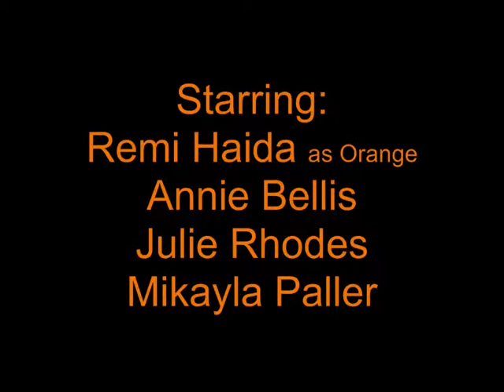Orange - One Act Play with Remi Haida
One Act Play called "Orange" written by Sydney Gobin.
Performed at the Langley Fine Arts School on Drama Night May 16, 2013.
Photos and Video Clips.